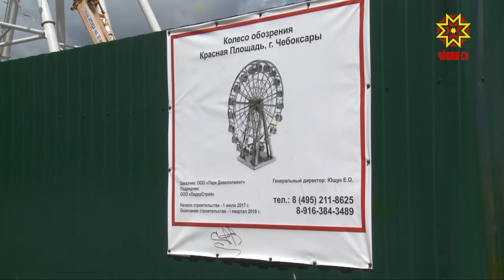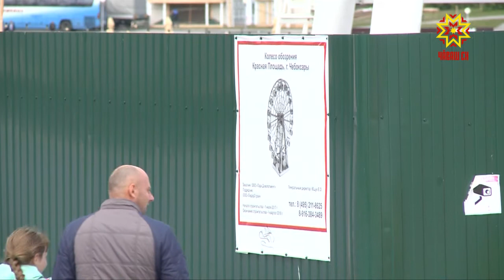На Красной площади идет установка нового колеса обозрения.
Жители близлежащих домов задаются вопросом — насколько это безопасно?